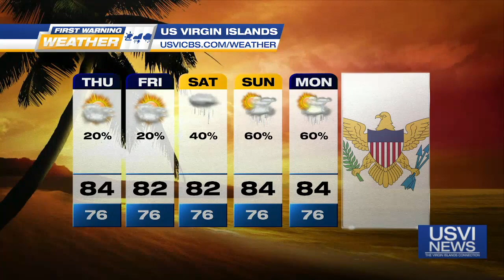First Warning Weather: April 17, 2024